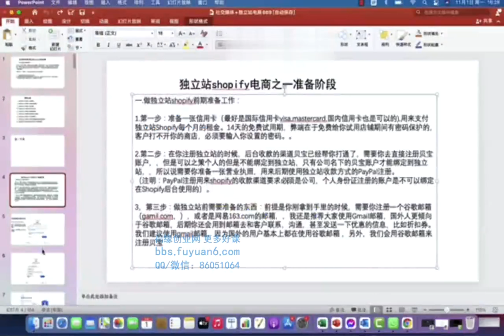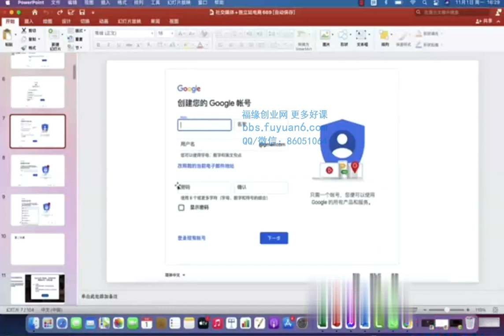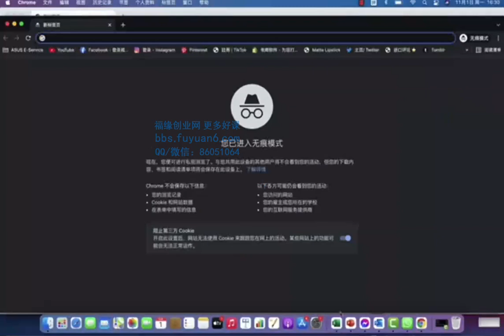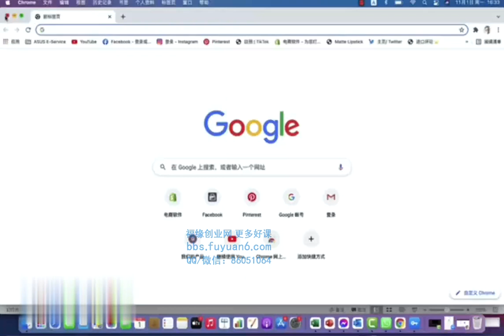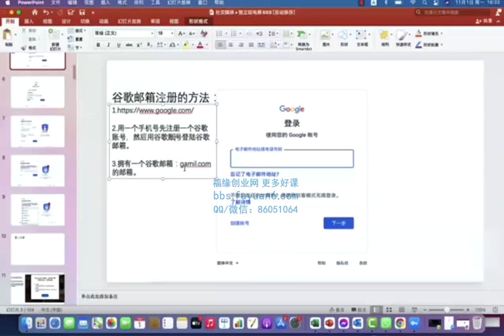13 注册谷歌账号和GMAIL邮箱